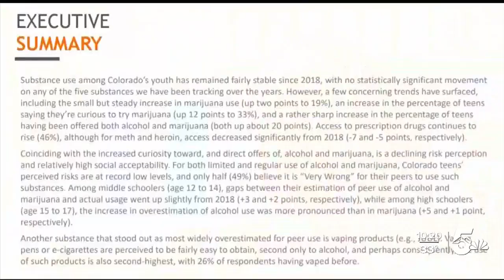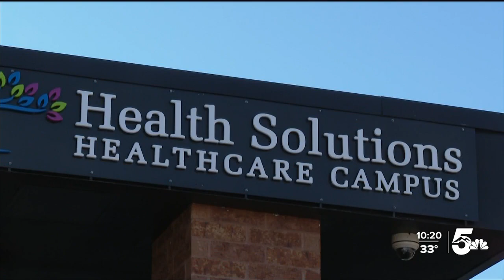Survey shows youth in CO more open to trying illegal substances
Statewide data shows less than half of youth believe it's "very wrong" to use drugs and alcohol at their age.